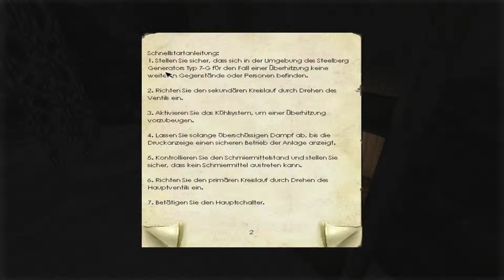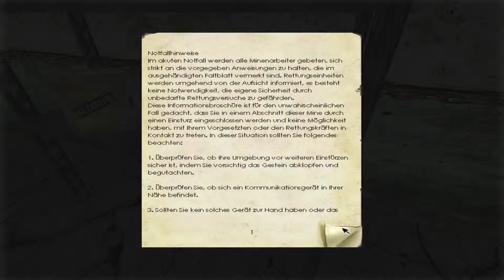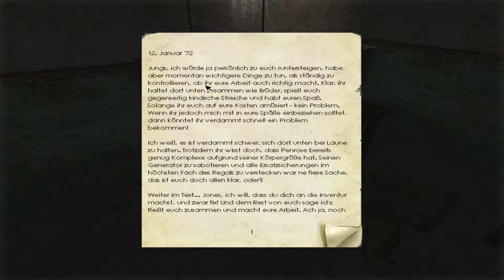Let's Play Penumbra:Overture (Old_Man), 60FPS, Uncut, FullHD, German Part# 06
Morsezeichen...

Penumbra:Overture ist ein FPS-Horrorspiel, in dem Überleben und Problemlösung, und nicht sinnlose Gewalt und Blut im Vordergrund stehen.
Sie spielen aus der Ich-Perspektive und die 3D Engine nutzt topaktuelle Technologie. Penumbra ist eine substantielle Fortentwicklung des Genres. Das einzigartige Physics-System ermöglicht realistische Interaktion mit der Umgebung, so wie noch kein anderes Spiel zuvor. Sie können Schubladen öffnen, Hebel drücken, Objekte aufheben und in 3D bewegen – alles wird durch intuitive Mausbewegungen gesteuert und bietet so eine interaktive und fesselnde Spielwelt.
Penumbra fordert von Ihnen das Letzte und geht an Ihre Grenzen wie kein anderes Spiel. Sie werden bedrohliche und mysteriöse Umgebungen erforschen, und das Unbekannte kann hinter jeder Ecke lauern. Die Welt erscheint in reichem graphischen Detail - Penumbra ist ein ergreifendes Horrorspiel von Beginn an und läßt Sie bis zum eiskalten Ende nicht zu Atem kommen.